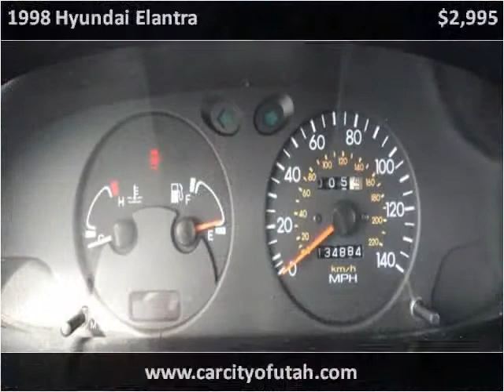1998 Hyundai Elantra Used Cars Salt Lake City UT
This 1998 Hyundai Elantra is available from Car City of Utah.